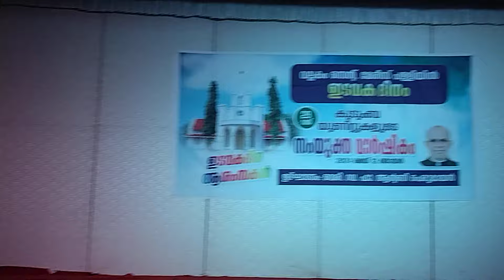ഇടവക ദിനം... st. jude unit